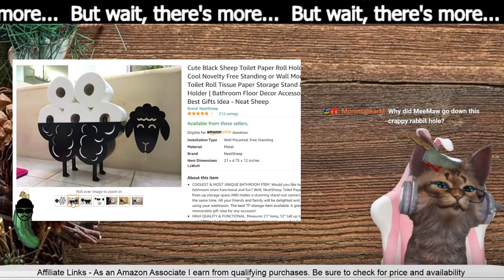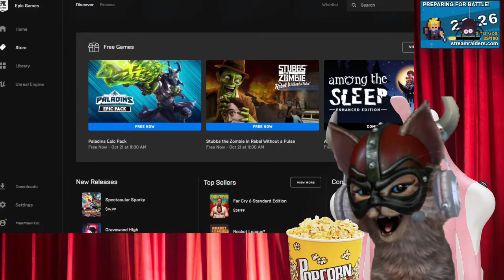2021 Recap of Our Blessings and Giggles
Dedicated to those we lost this year.  We will carry the smiles into the next year and remember you each fondly.

Weeknights 7 pm ET

StreamtasticalTunes

Available on all music streaming services